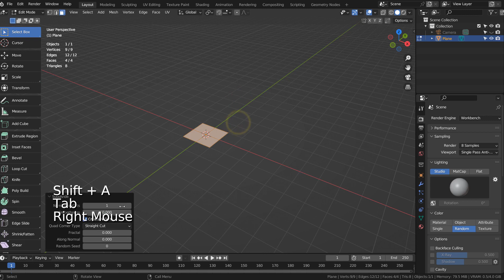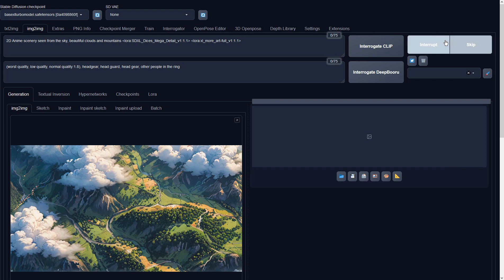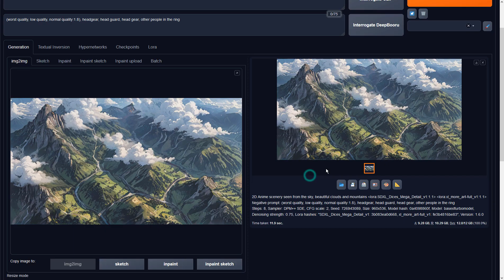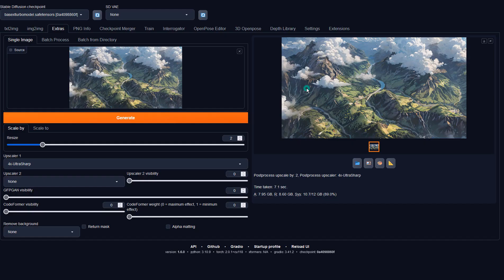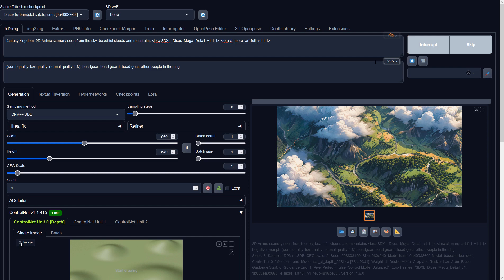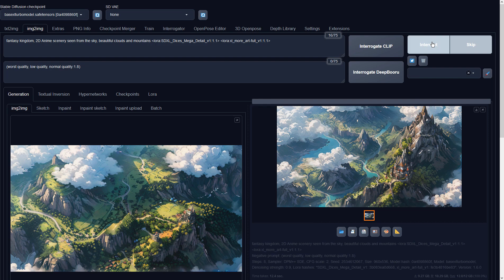Blender with Stable Diffusion XL - Anime scenery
2D Anime scenery seen from the sky, beautiful clouds and mountains

Lora files used #1 - lora:SDXL_Dices_Mega_Detail_v1:1
Lora files used #2 - xl_more_art-full_v1:1